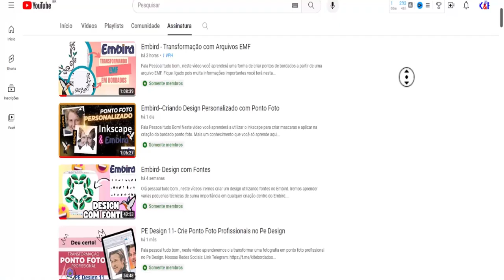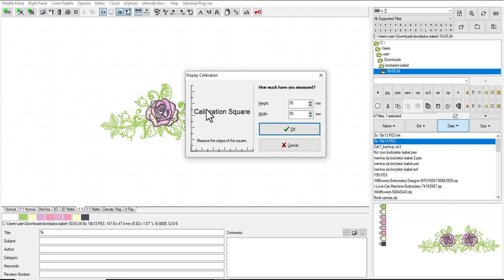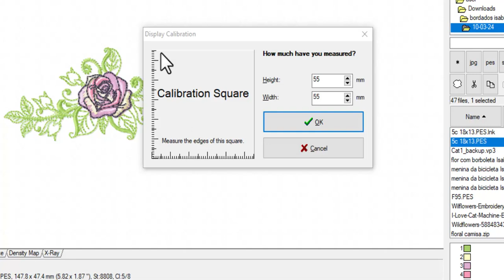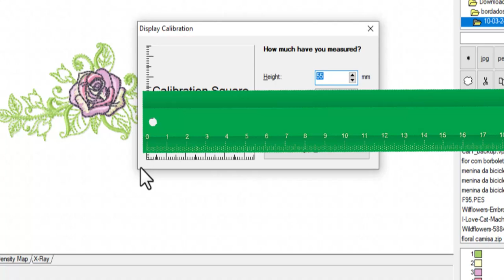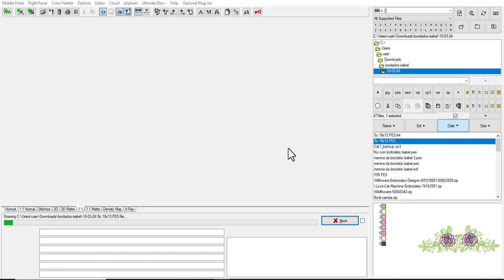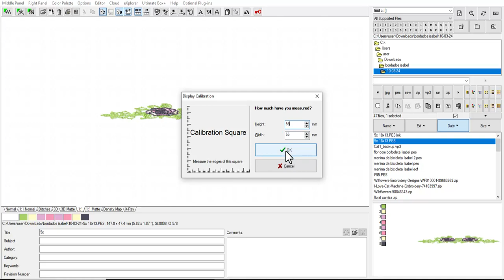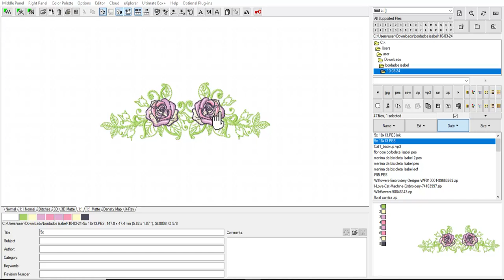Embird - Como Calibrar Display Corretamente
Embird - Aprenda a calibrar o Display corretamente para melhorar a visualização de seus arquivos de bordados.